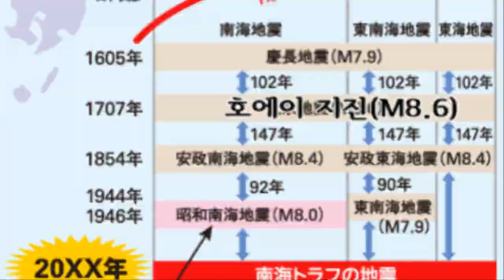【후지산 대폭발 대참사!도쿄를 탈출하라!도카이+후지산 연쇄폭발!후쿠오카 규모 7.4강진 후지산,아소산,기리시마산까지 영향!난카이트로프대폭발 대참사!】